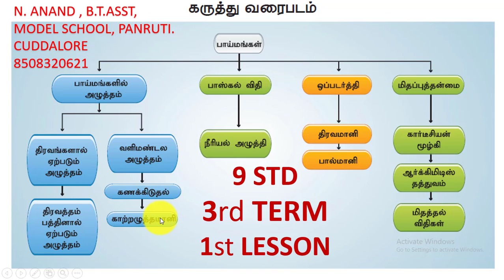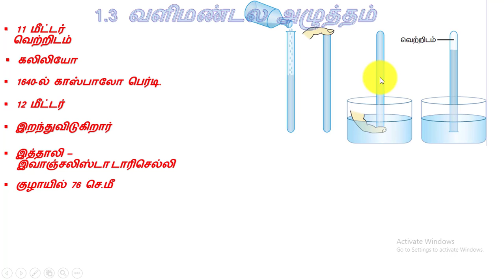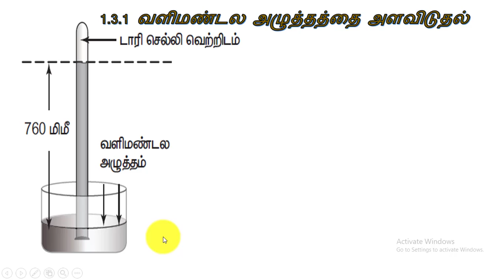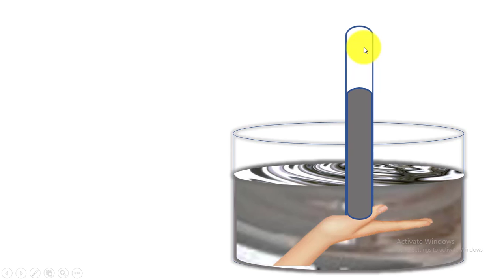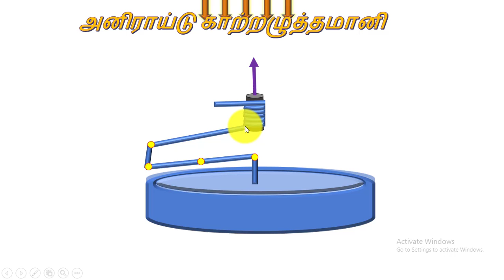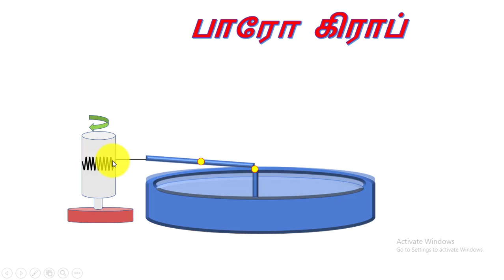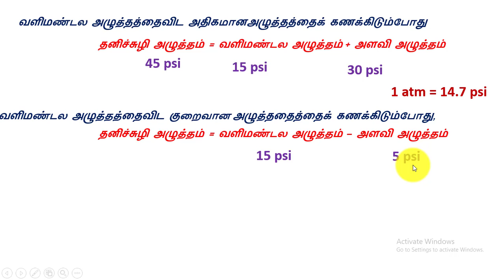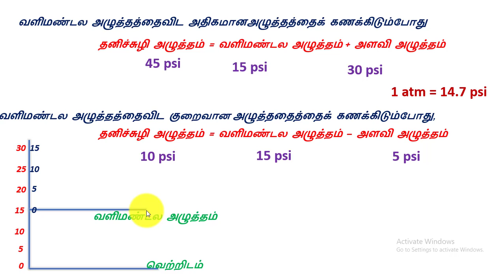பாய்மங்கள் (FLUIDS) -9th STD SCIENCE 3rd TERM- PART - II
9ஆம் வகுப்பு மூன்றாம் பருவம் அறிவியல்
                  பாய்மங்கள்

அழுத்தம் - உந்து விசை
திரவங்கள் ஏற்படுத்தும் அழுத்தம்
அழுத்தத்தினை நிர்ணயிக்கும் காரணிகள்

வளிமண்டல அழுத்தம்
காற்றழுத்தமானி
காற்றழுத்தமானியின் வகைகள்
அளவி அழுத்தம்

அடர்த்தி
ஒப்ப டர்த்தியை அளவிடுதல்  - பிக்நோமீட்டர்

மிதப்புத் தன்மை - கார்ட்டீசியன் மூழ்கி
மிதப்பு விசையின் கணிதச் சமன்பாடு
ஆர்க்கிமிடிஸ் தத்துவம்